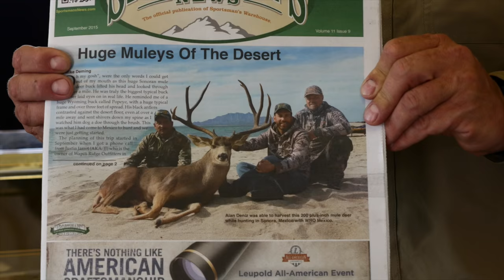Sportsman's News Pro-Membership Sweepstakes drawing for WRO Mexico Mule Deer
Watch as we give away a hunt for big mule deer with WRO Mexico.